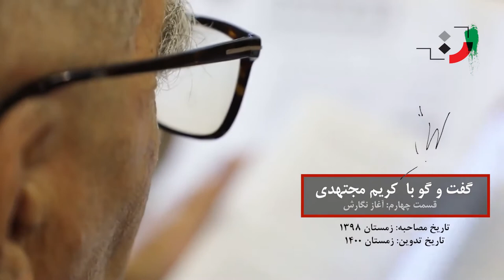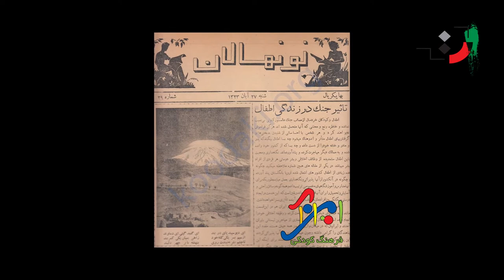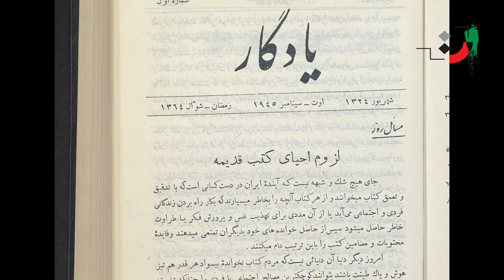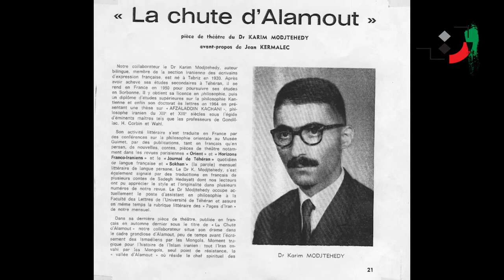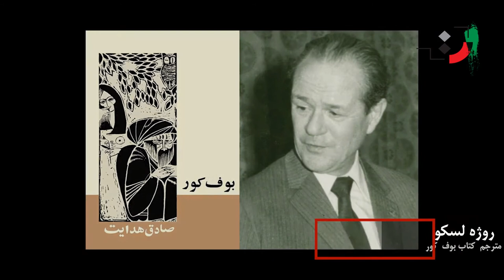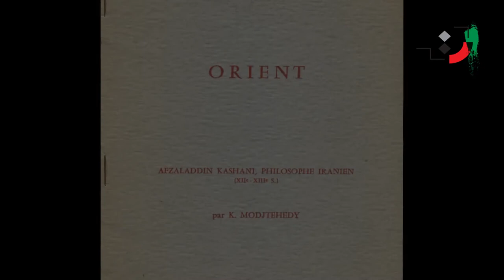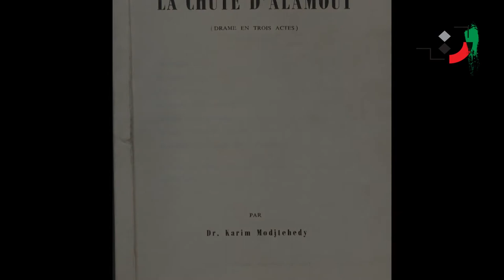Karim Mojtahedi - Part 04 - کریم مجتهدی - قسمت چهارم